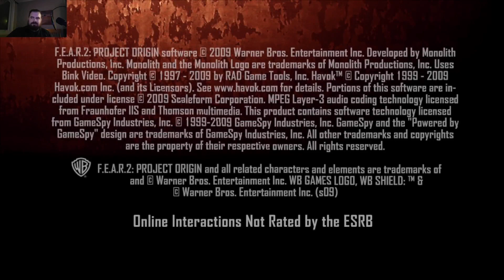FEAR and Loathing on This Balcony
Welcome to a blast from the past, maybe not as old as other games that I have played before on this channel, but nevertheless, this game is from the xbox 360 days. I have lost my xbox copy of this game, so when I found this on steam, I just had to get it and show you guys the game. It is a fps game, and a supernatural one if I remember correctly. It has been a few years since I have played this game so it will take a bit to get my bearings and make progress in the story of the game so please forgive me while I make sure to get things right in this game. What is the name of the game you ask? well if you haven't caught on by the title, the game is F.E.A.R 2 Project Origin.

A big shout out to all of you who have commented and stayed with me, It has been a year since creating this channel and uploading on a regular basis. In that time, we have grown and changed as has the year that has passed. We went through ups and downs, and have stuck together and I truly thank you from the bottom of my heart. I hope we can continue into enjoying more content together and have more time to play games. If you have not already, please hit that like button like it ate your cookie and smack that bell icon for being a witness and not stopping the like button, also smash the subscribe button like it insulted you. Thank you all for being here.